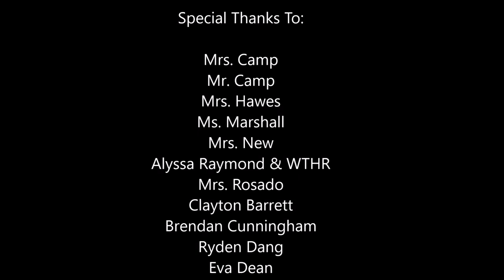"GMS Christmas Wrap" Rap Song Music Video - Greenwood Middle School Annual Woodmen Canned Food Drive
This music video was created by students and staff to celebrate our season of giving at GMS.  Our annual Canned Food Drive challenges and inspires our community to donate food to those in need.  This video is to celebrate the efforts of our students, their families, and our staff .  Happy Holidays to all!